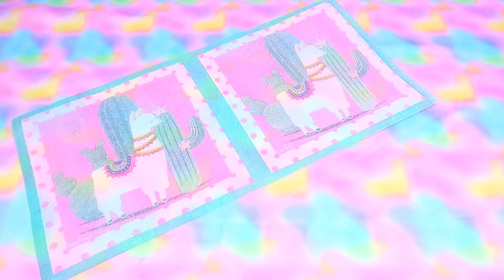🦄🍔🍉 4 DIY Squishies Ideas Best Compilation TIKTOK Fidget toys! How to make fidgets 🦄🍔🍉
Today I will show you 4 different ways to make squishies from TIKTOK. I will make a watermelon, burger, unicorn ice cream and alpaca squishies. DIY POP IT Fidget Toys! VIRAL TikTok fidget toys! How to make Viral TikTok fidget toys. I make this pop it with Foam. DIY TikTok compilation. DIY Fidget toys.